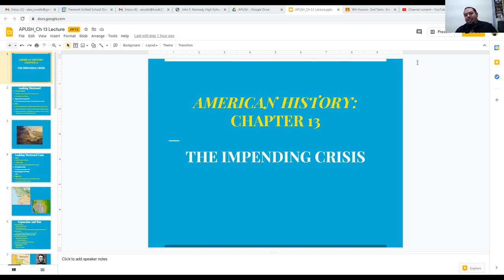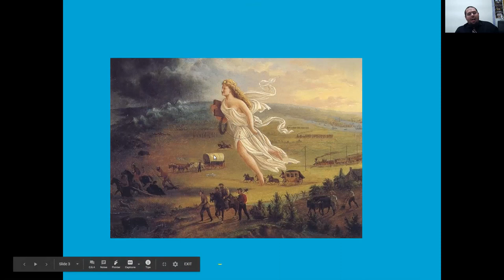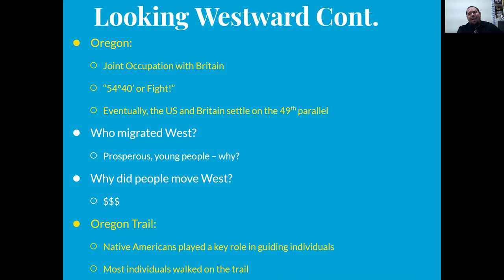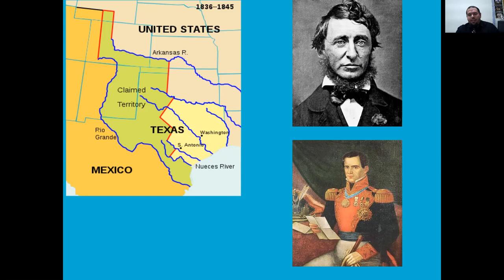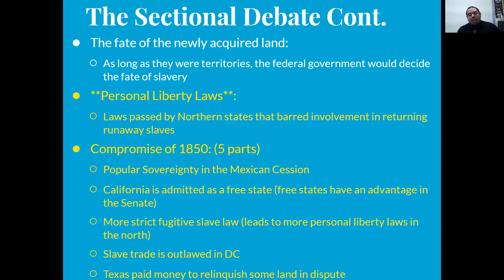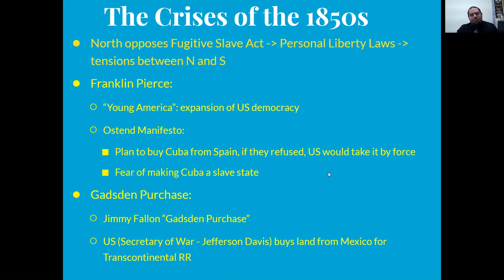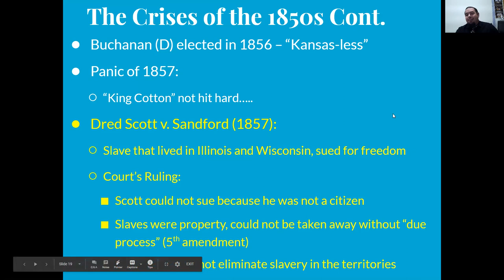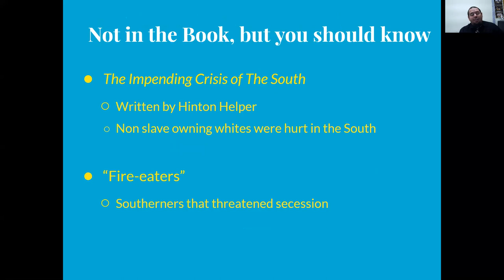APUSH_CH 13_The Impending Crisis lecture notes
This lecture include information coming from events that happen before the Civil War. Although there are a lot of important events, it's a must have to know for the APUSH exam! For example; WIlmot Proviso, Mexican-American War, Kansas-Nebraska Act, Bleeding Kansas, Compromise of 1850, the Mexican Cession, the Gold Rush, etc. Enjoy!